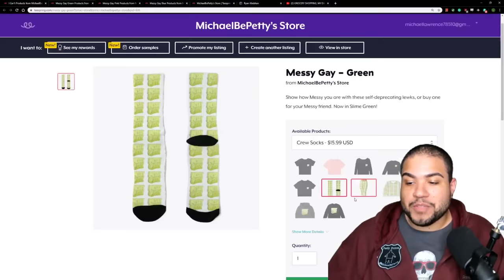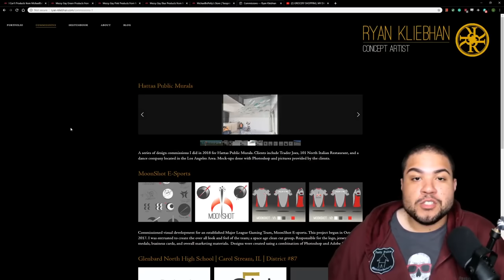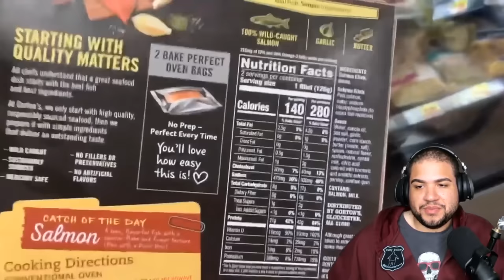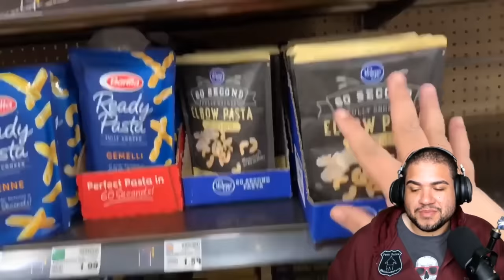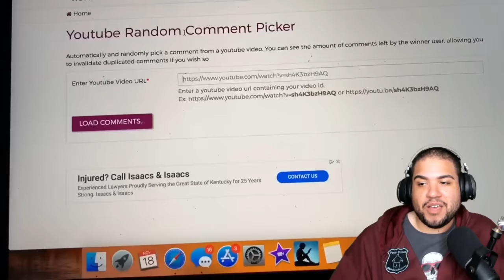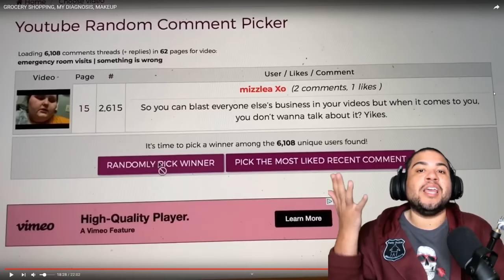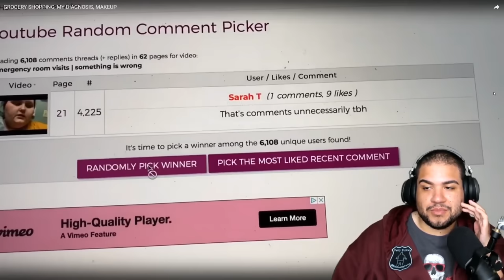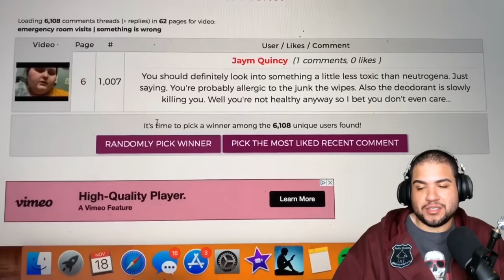Amberlynn Reid Clickbaits her *Diagnosis* | React